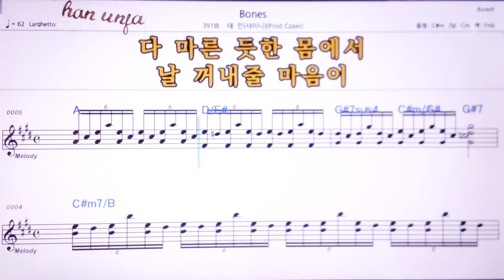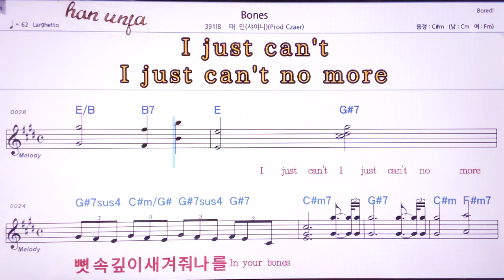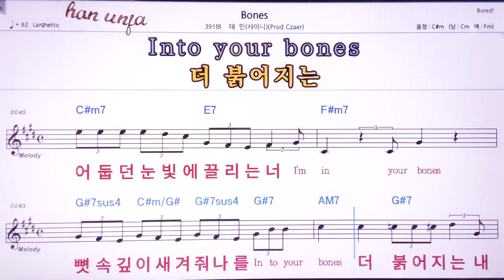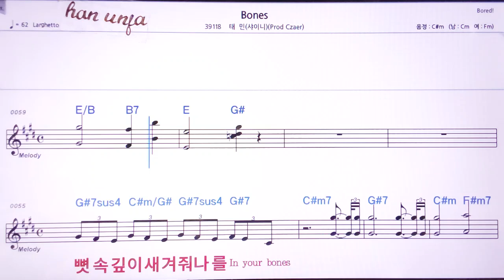💖Bonnes/샤이니, 태인 👍MR,노래방, 악보, 코드,Karaoke With Sheet Music